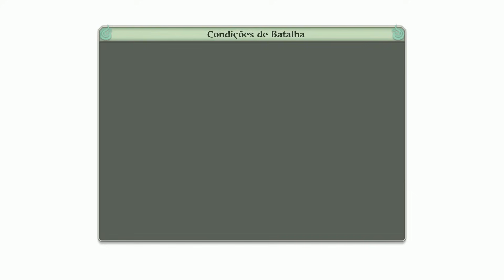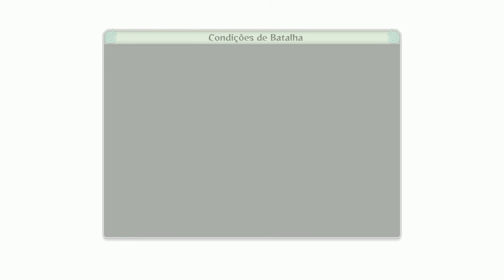Naruto Ultimate Ninja Storm 4 - Parte 6: Kaguya, A Deusa Coelho! [ PC - Playthrough PT-BR ]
Penúltimo Episódio da campanha de Naruto Ultimate Ninja Storm 4, game que conta o final do anime do Naruto com direito a todas as lutas finais e gráficos sensacionais!